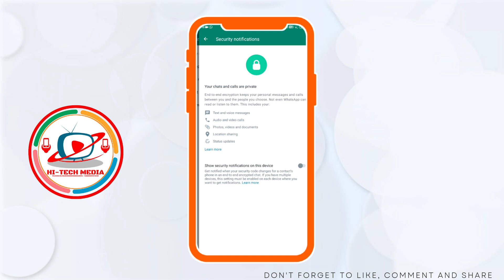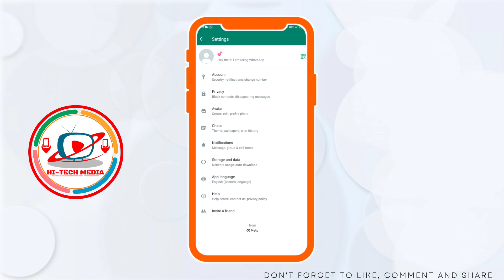உங்க WhatsApp Safe ah இருக்கா ? உடனே இத On பண்ணுங்க | WhatsApp Safety Settings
We Upload Regular Tech Videos In This Channel In Tamil.

🔶Hi-Tech Media Official:-

             • 🆃🅷🅰🅽🅺   🆈0⃣🇺  🆂🇴  🅼🇺🅲🅷 •

〓 KEYWORDS —≽
WhatsApp New Update
WhatsApp Latest Tricks
WhatsApp Secret Tricks
WhatsApp Safety settings
WhatsApp 2023 Updates

Jill Prabu
From - Tamilnadu Coimbatore ( India )

        • 🆃🅷🅰🅽🅺   🆈0⃣🇺  🆂🇴  🅼🇺🅲🅷 •